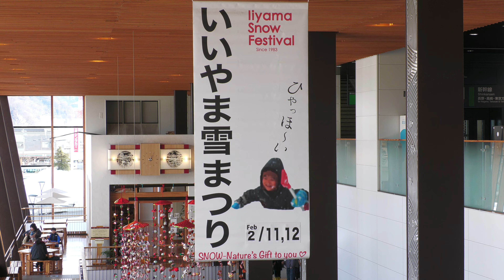【イベント】第40回飯山雪まつり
飯山市で開催された「飯山雪まつり」に行って来ました。
メイン会場の飯山城址公園を中心に、街中に雪像が展示されていました。
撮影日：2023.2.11